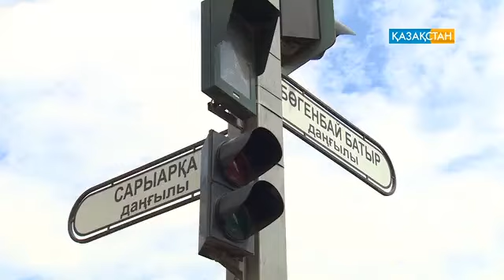Жол үстіндегі сары сызық кімге тиімді?